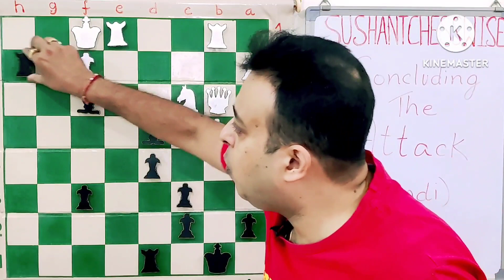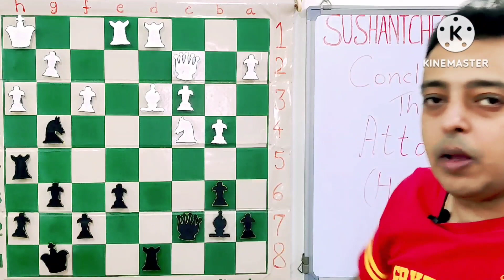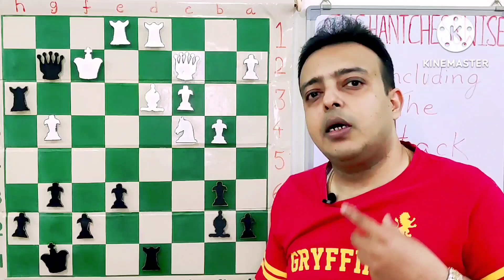Lesson - 671 Concluding The Attack (Hindi) ! How To Finish Off The Game - Using Mating Patterns ?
How To Recognise and Use Mating Patterns ?

Hello Friends ,

I have divided each topic into 2-3 videos so that it gives the required gap to practice whatever has been taught in these lessons.

Thanks